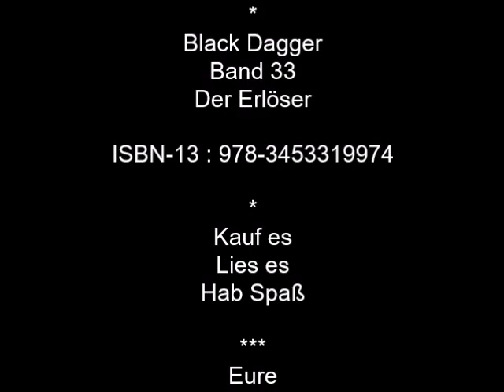BD 33 25 Der Erlöser